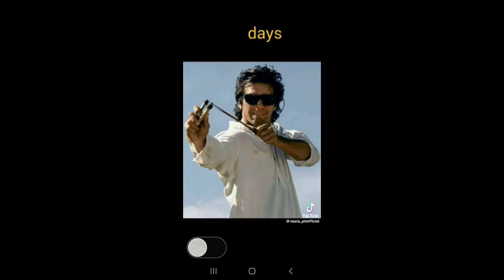imran khan kay bachpan say ab tak ka safar bachpan ki picture ky sath